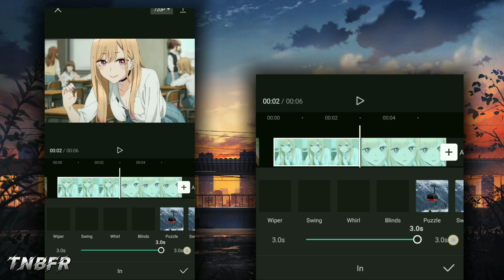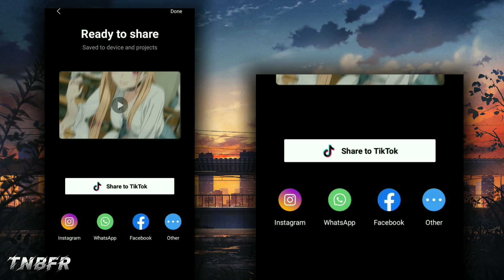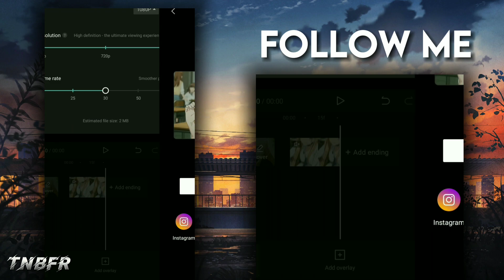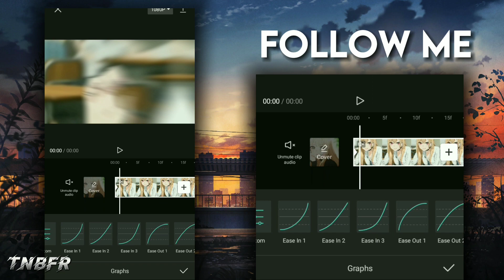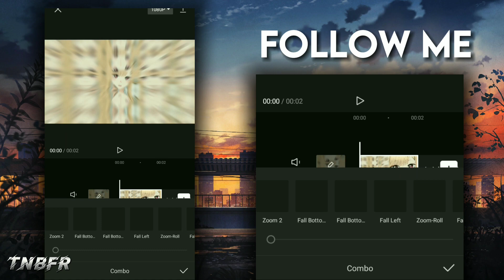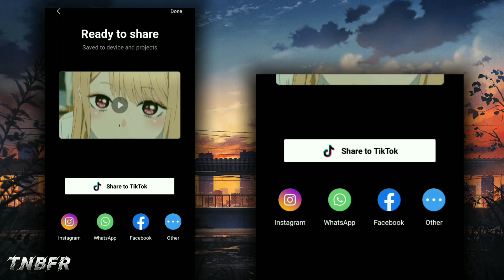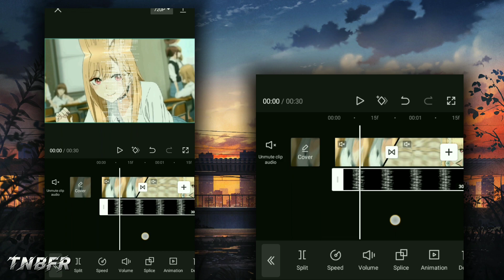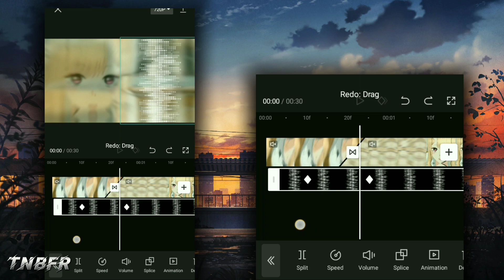Capcut smooth shake + Zoom slide seamless + wave warp + bcc led slide overlay tutorial •free overlay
tc : @minzcomps8141

wave warp + bcc led slide overlay

tags=
capcut smooth tutorial
capcut edit
Anime
capcut tutorial
typography capcut
typography edit
capcut typography
Tutorial capcut typography
Typography capcut tutorial
Tutorial typography
Typography tutorial
capcut amv
capcut edit daddystyle
capcut daddy style edit
capcut daddy style tutorial
collab edit
alightmotion
aftereffects
videostar
kinemaster
opencollab amv
opencollab anime edit
Amv edit
smooth capcut
tutorial capcut
capcut zoom tutorial
anime edit
anime amv
capcut edit
capcut amv
capcut easy tutorial
capcut hard tutorial
capcut moving bars tutorial
capcut cc tutorial
capcut transitions tutorial
capcut advanced edit
capcut like ae
capcut remake after effects
capcut remake amv
capcut amv
capcut typography edit remake after effects
capcut advanced edit
capcut like ae
capcut badass edit
capcut smooth graph tutorial
capcut graph tutorial
capcut update
shake tutorial capcut
smooth transition tutorial capcut
tutorial capcut like ae
capcut like after effect tutorial
smooth shake transition capcut tutorial
capcut smooth
capcut 3d tutorial
capcut zoom spin tutorial
capcut like aligh motion tutorial
capcut zoom tutorial
capcut box cube tutorial
advanced transition capcut turorial
tutorial amv capcut
capcut amv tutorial
capcut slide left and right tutorial
tutorial anime edit capcut
how to edit on capcut
como hacer en capcut
capcut like am tutorial
capcut hacks tutorial
capcut combination tutorial
3d tunnel capcut
capcut quality tutorial
capcut 3d tutorial
capcut graph smooth tutorial
capcut easy tutorial
capcut hard tutorial
capcut easy shake
capcut smooth graph
capcut typography 3d tutorial
capcut typography 3d
capcut 3d
capcut 3d tutorial
capcut move cam tutorial
aligh motion edit
alight motion tutorial
aligh motion 3d movecam tutorial
aligh motion daddy style tutorial
aligh motion typography tutorial
aligh motion jowfly tutorial
aligh motion move cam tutorial
aligh motion 3d tutorial
aligh motion 3d text tutorial
after effects edit
after effects tutorial
after effects 3d movecam tutorial
after effects daddy style tutorial
after effects typography tutorial
after effects jowfly tutorial
after effects move cam tutorial
after effects 3d tutorial
after effects 3d text tutorial
aligh motion badass style tutorial
after effects badass style tutorial
edit audios
audio edits
edit audio
audios for edits
badass edit audios
anime edit audio
anime sad amv
preset alight motion ios